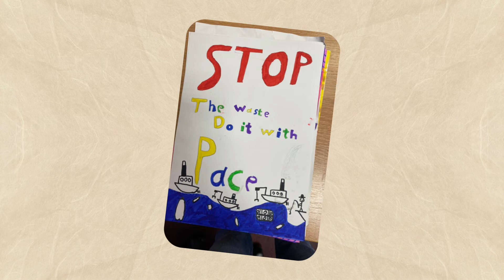Placards for climate justice